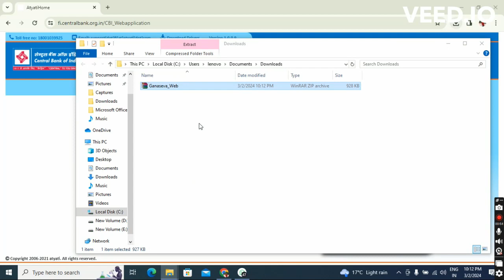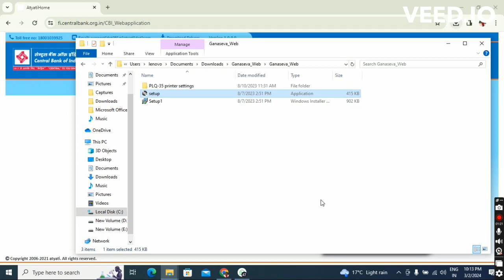activation of central bank of india